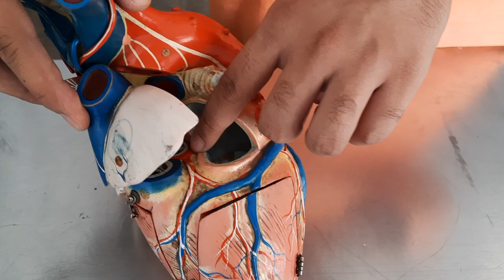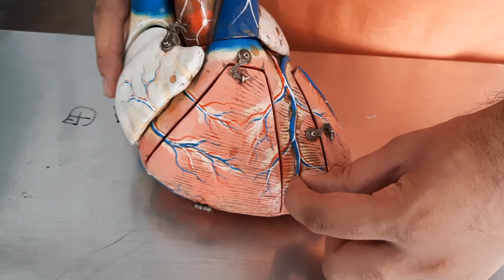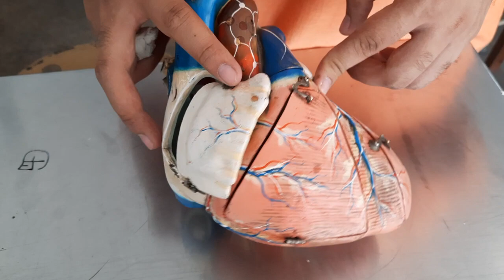Anatomy of Human Heart | Auricles | Atria & Ventricles | Aorta | IVC & SVC | OSPE | The Mavens